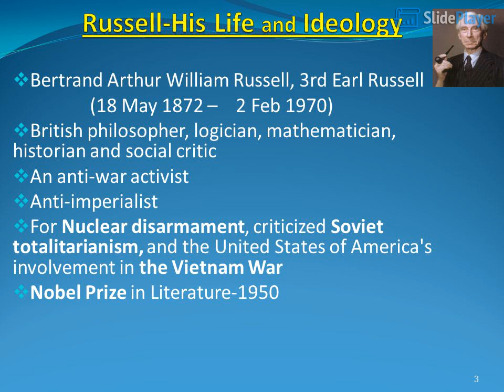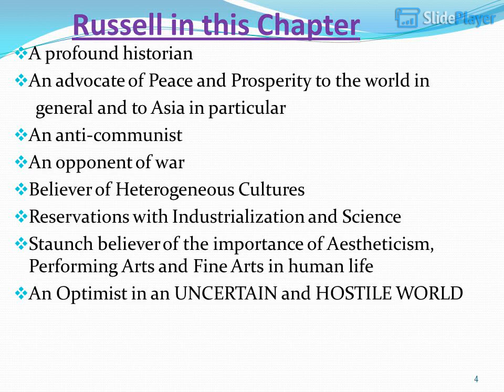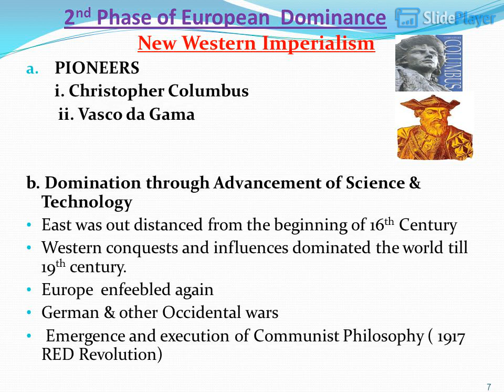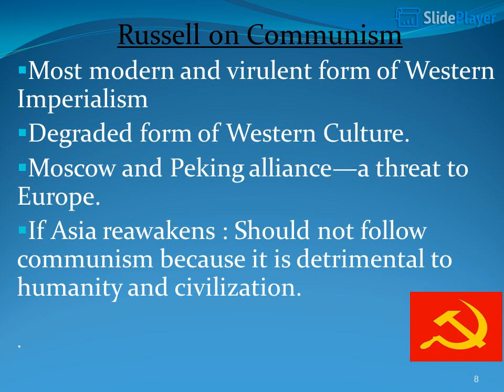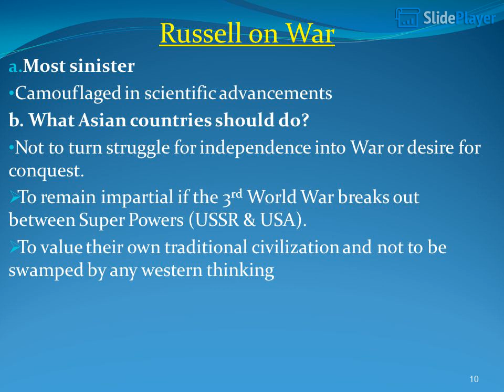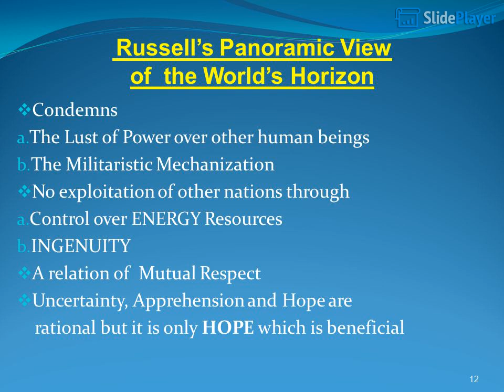Reflection on the re-awakening East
By Bertrand Russell